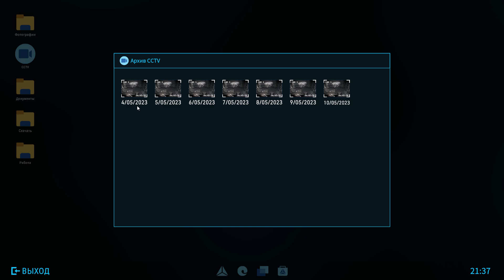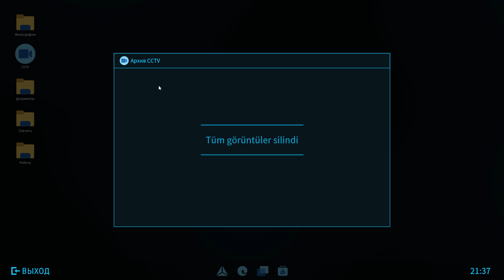Crime Scene Cleaner | Роман со смертью 3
Прохождение игры Crime Scene Cleaner